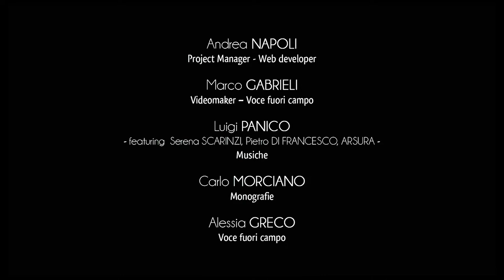Stadt Miggiano - Krypta Heiliger Marina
In der Nähe des Friedhofes von Miggiano befindet sich die interessante Krypta Heiliger Marina, wichtiges Denkmal des Salentos, das die religiöse italienisch-griechische Kultur dieses Gebiets beweist.
Sie befindet sich unter der gleichnamigen kleinen Kirche, die während der modernen Zeit gebaut wurde. Die Krypta entwickelt sich auf drei unterirdischen Räumen.
An den Wänden sind noch heute wichtige Fresken sichtbar, die nach den Wissenschaftlern zwischen dem 11. und 14. Jahrhundert bemalt wurden.
Das Fresko der Heiligen Marina wurde dagegen später bemalt. Die Heilige wird laut der Ikonographie mit Palme und Hammer dargestellt, während sie versucht, ein Drachen zu unterjochen.